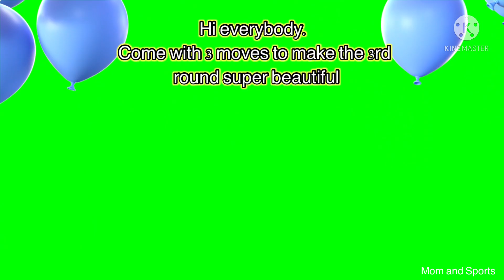MOM AND SPORTS: 3 MOVES TO MAKE THE 3RD ROUND SUPER BEAUTIFUL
Welcome everyone to Mom And Sports channel.

 3 moves to make the 3rd round super beautiful.  During the exercise remember to squeeze the abs and do 25 reps x 4sets

 Everyone should combine a reasonable diet.
 Let's practice every day.  Wished everyone success.

HomeWorkout Mom_and_sports #3 moves to make the 3rd round super beautiful